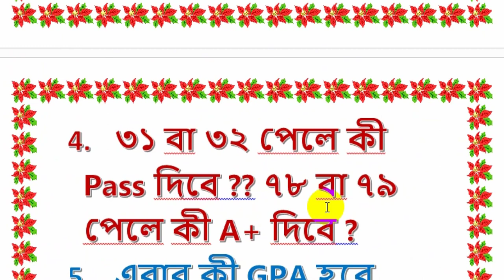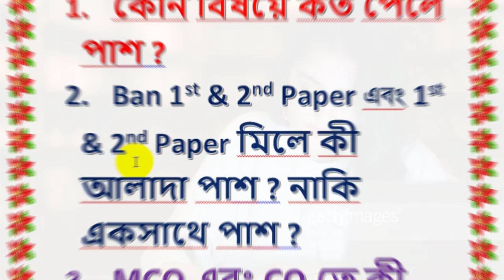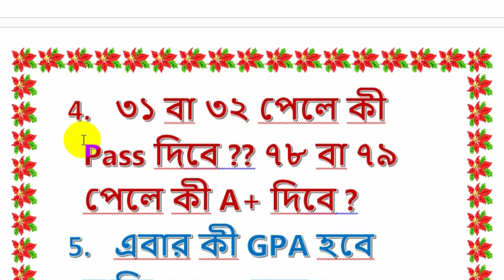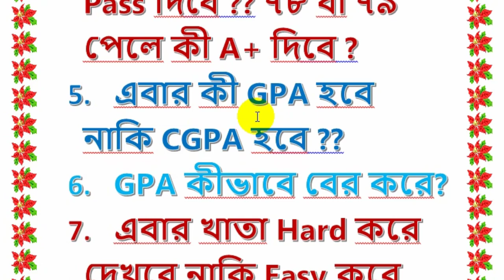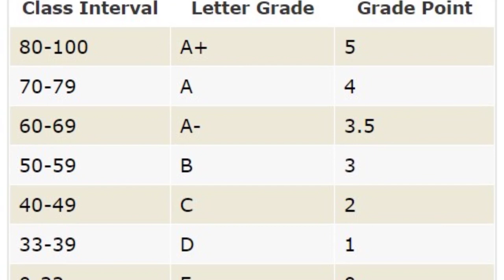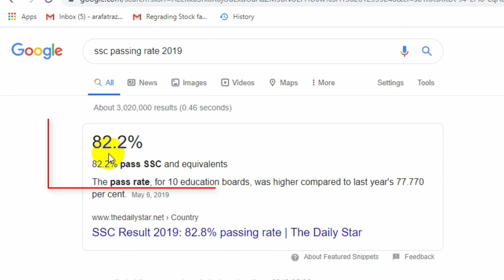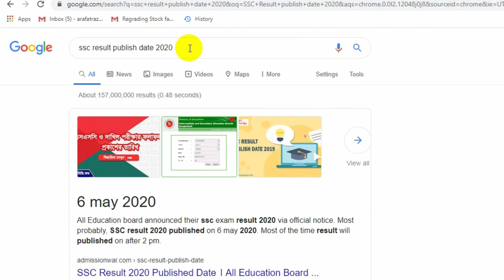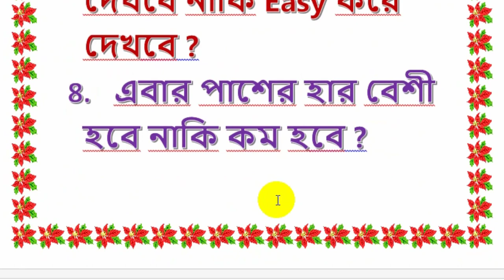SSC Result 2020 | SSC Result Publish Date 2020 | SSC Pass Marks 2020 | SSC Exam 2020